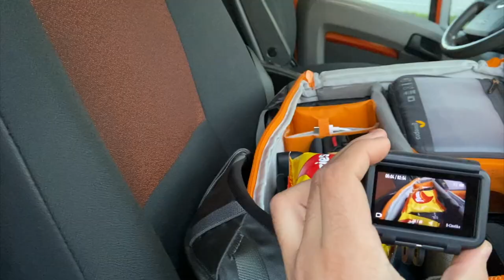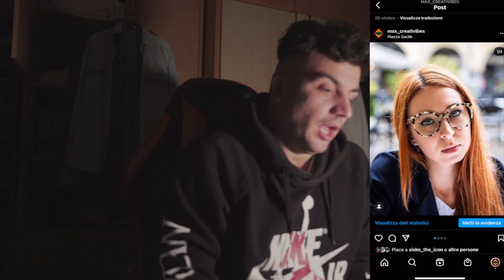VLOG | Campanile Val Montanaia con Alex e Nazza - MAVIC 2 PRO DRONE CRASH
Non è mai un bel giorno, quando becchi un ostacolo e precipitano soldi dal cielo!
In compagnia di Alex Camera, atleta Professionista e Atleta di Spartan Race (non è uno scalatore, prima di conoscerlo pensavo di si), e di Nazzareno, scalatore nonché guida specializzata.
Mavic 2 Pro. Una splendida giornata. L' emozione del momento che ti fanno abbassare la guardia.
In pratica pensavo di essere più vicino ma sono finito BVLOS senza accorgermene, ed è stato fatale.

L' unica soluzione? Ne comprerò un altro. E super attenzione in volo ahahah!
Alla prossima!